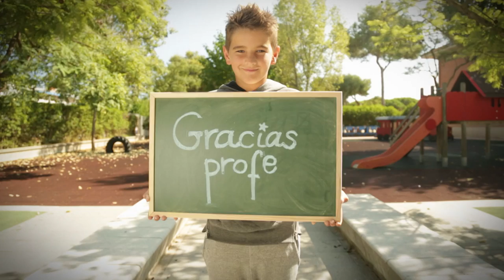Gracias Profe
Gracias a todas las profesoras y profesores que hacéis posible la Carrera contra el Hambre. Gracias por ayudarnos a combatir la desnutrición infantil y por hacer posible este gran proyecto. ¡Feliz día del profe! Infórmate sobre la Carrera contra el Hambre